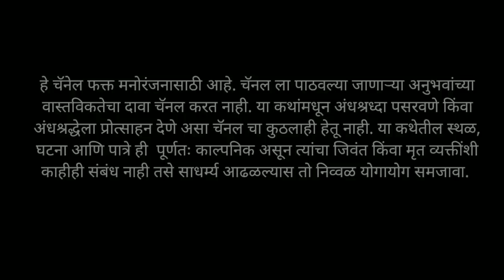ती काळरात्र.. भाग ३ - मराठी भयकथा | Bhaykatha | Marathi Horror Story - 256 | T.K. Storyteller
ती काळरात्र.. भाग ३ - मराठी भयकथा
लेखक - अभिषेक शेलार
Ti Kaalratra - Marathi Horror Story
Horror Story No - 256 (भयकथा क्रमांक - २५६)